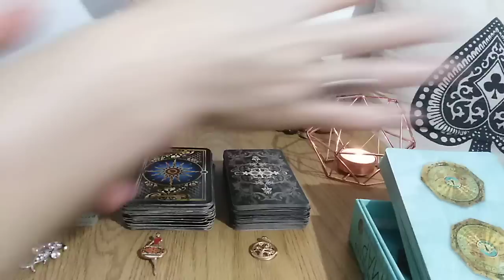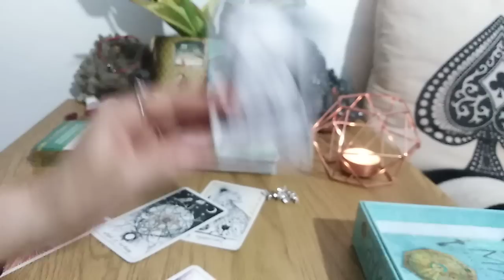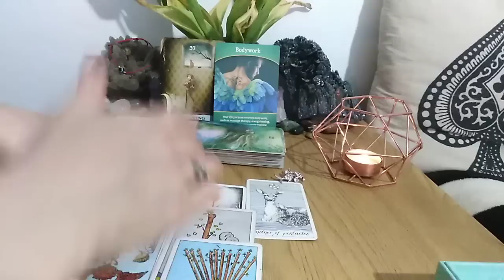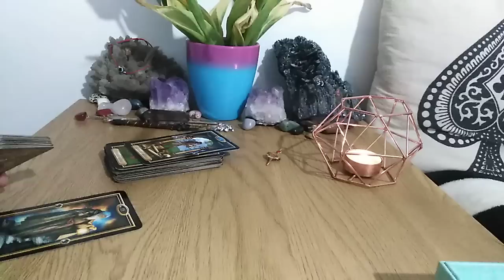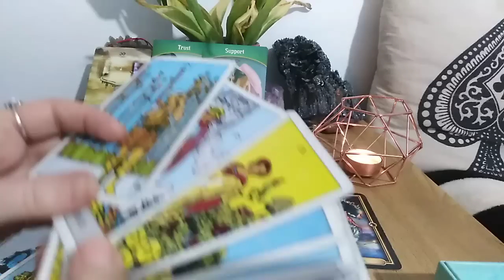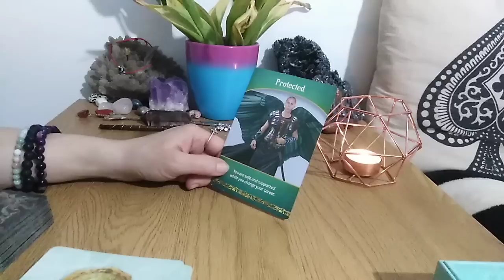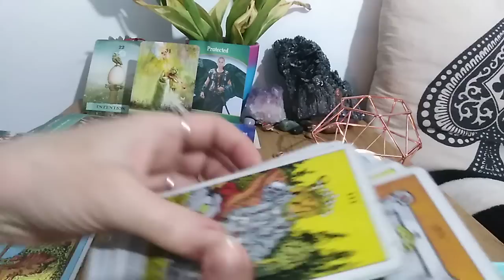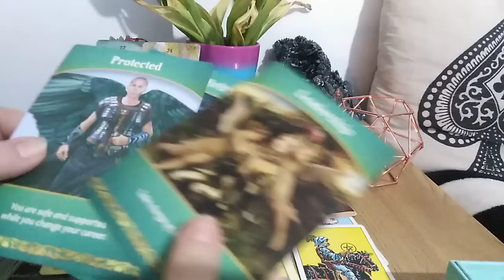PORTALUL 23.02.2023 - SITUATII, POTENTIAL, SFATURI - LA ALEGERE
INTRO - 0:00
NR 1 - PESTISORI - 01:29
NR 2 - DANSATOARE - 32:20
NR 3 - POMUL VIETII - 53:55